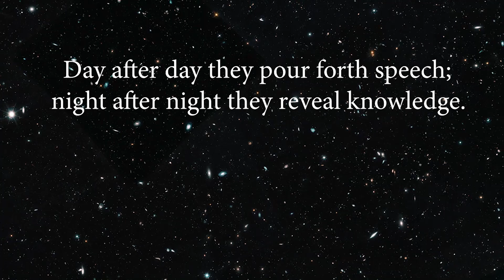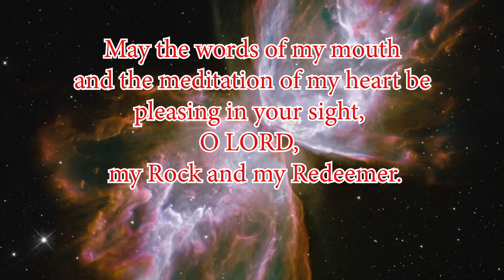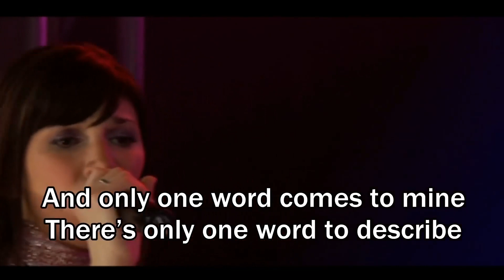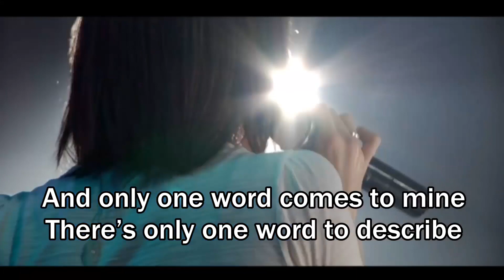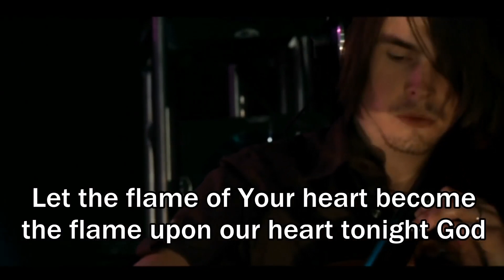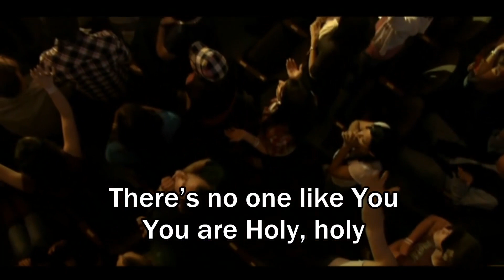2 Cor. 3:18- Reflecting God's Glory - Steadman Harrison - IEC - September 27, 2020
During this time of COVID lock-down, we are creating a virtual worship service using the internet and broadcast on Evangelical TV.
Please plan to worship with us with the video we upload and at Evangelical TV every Sunday from 9:00 - 10:00 AM. Please, also invite others to join us, as well.